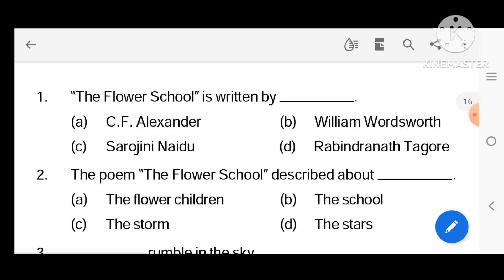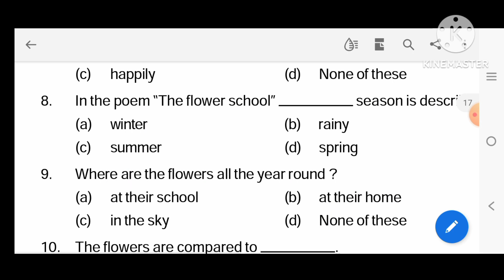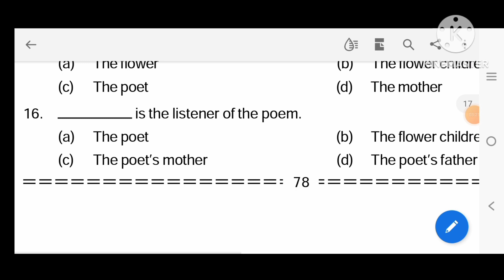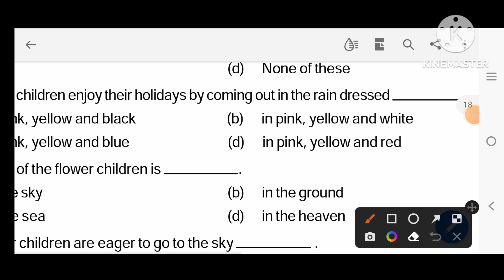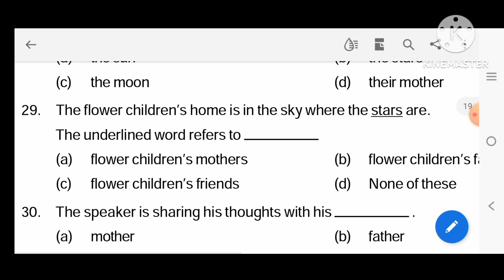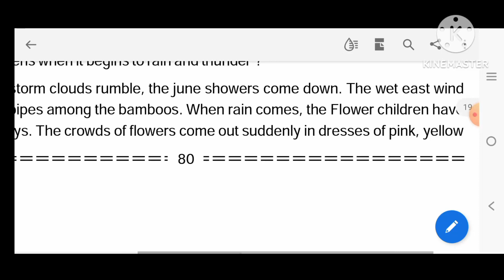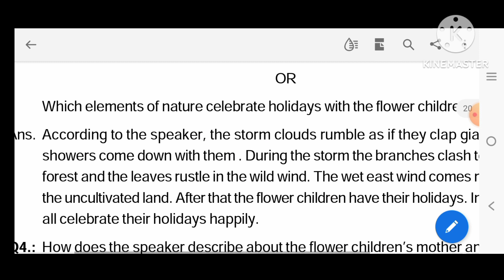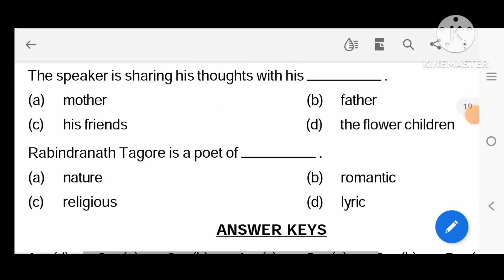The Flower School, Class -10 MCQ with Questions and Answers Discussion, Full Explanation in Odia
class 10 MCQ with questions answers
class -10 The Flower School MCQs with answers
class -10 The Flower School subjective with objective questions